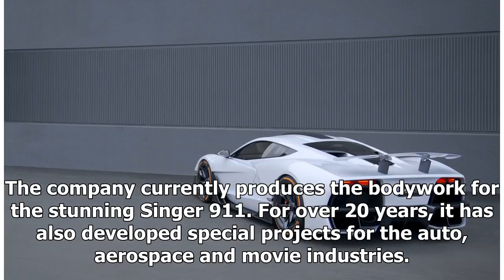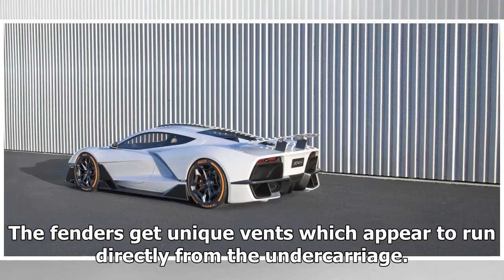Official: aria fxe hybrid supercar